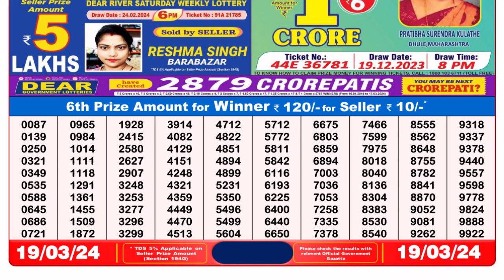Dear Lottery Sambad 8pm today 19.03.24 Nagaland State Lottery Result